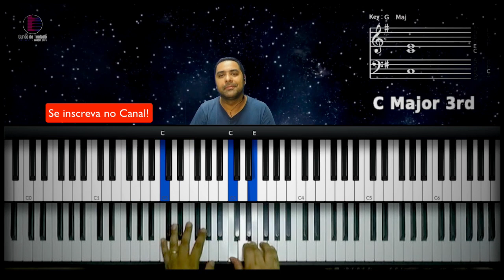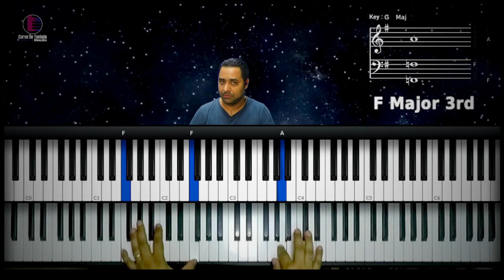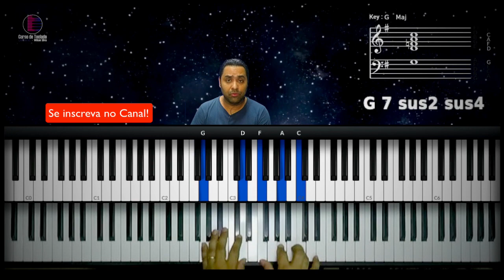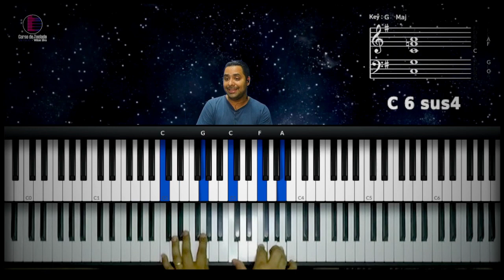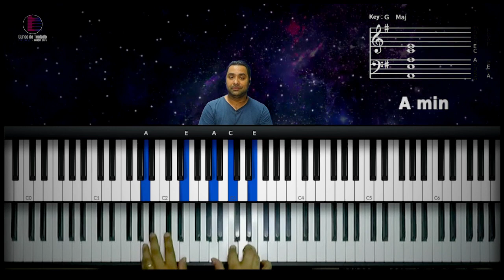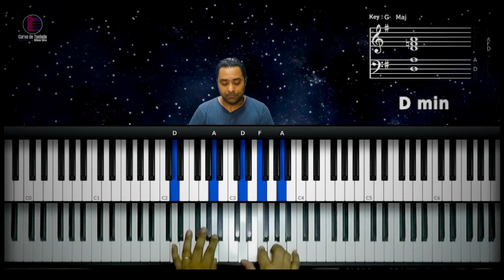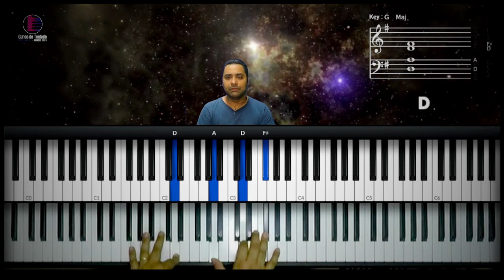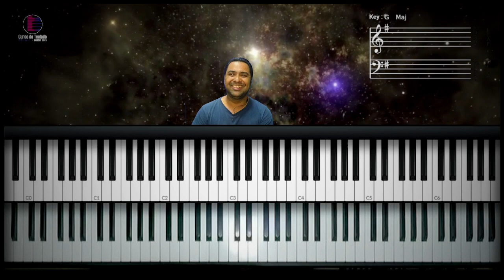Sou um milagre - Voz da Verdade | Aula de Teclado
Hoje vamos aprender como tocar no teclado a música Sou um milagre - Voz da Verdade
Vou mostrar no teclado os acordes e frases que estão na musica Sou um milagre - Voz da Verdade

como tocar Sou um milagre no teclado
Sou um milagre teclado
tutorial Sou um milagre
tutorial Sou um milagre no teclado
Sou um milagre voz da verdade
Nunca houve noite
Haverá um milagre dentro de mim
Este rio que emana lá da cruz
Aquilo que parecia impossível
Aquilo que parecia não ter saída
Sou um milagre e estou aqui
Do lado de Jesus